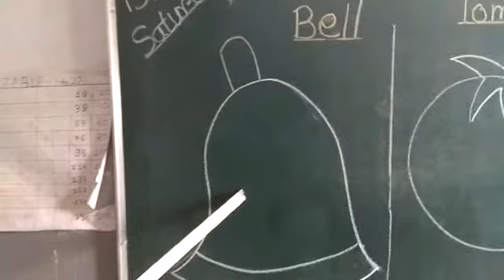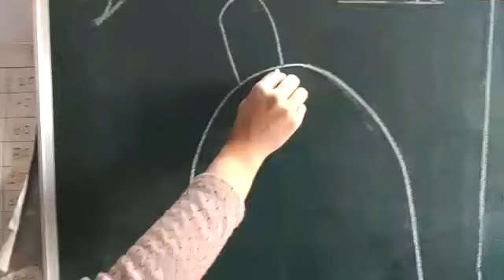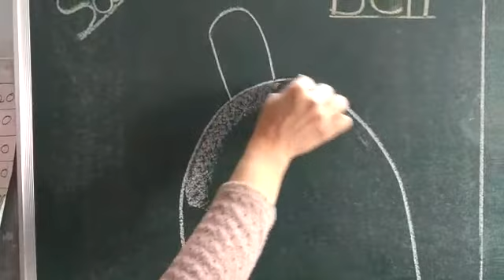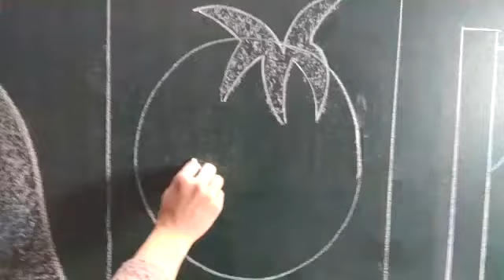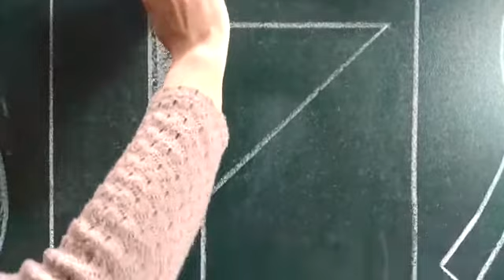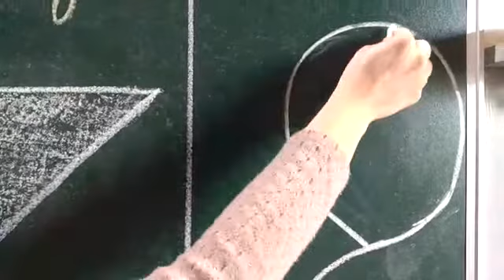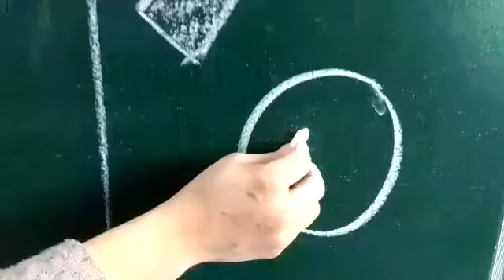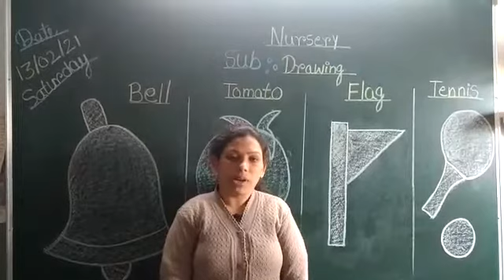13 February 2021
Video from meenakshidakhane87